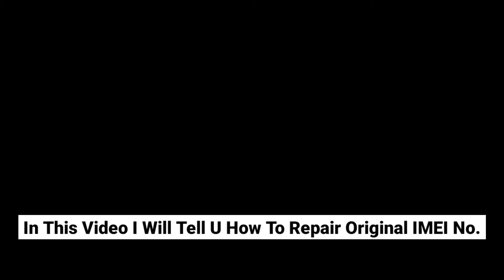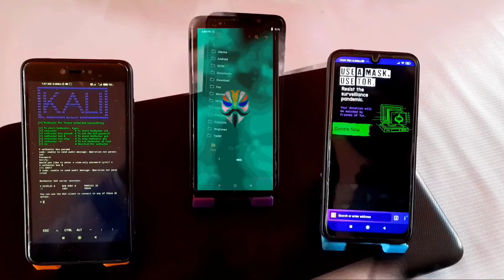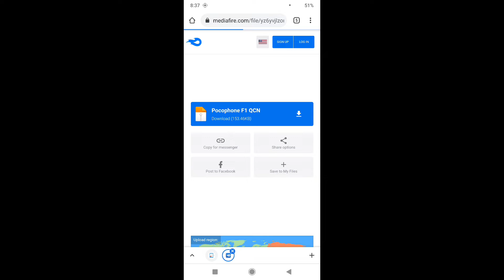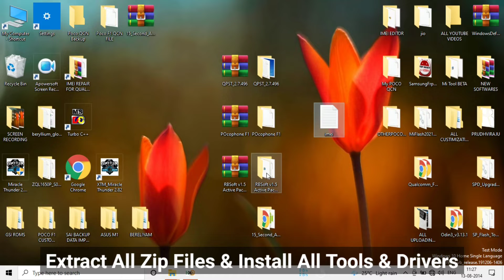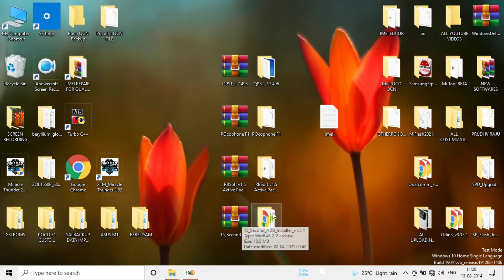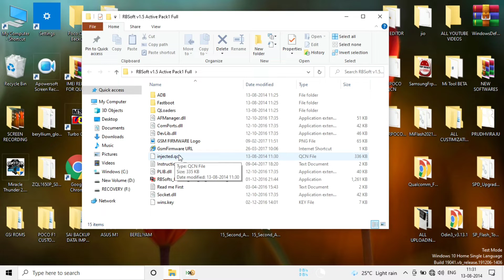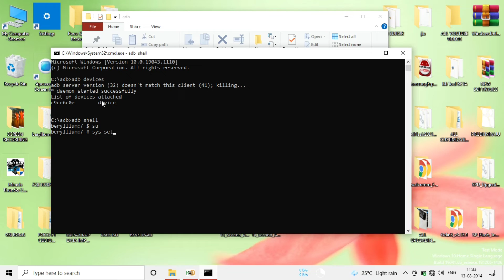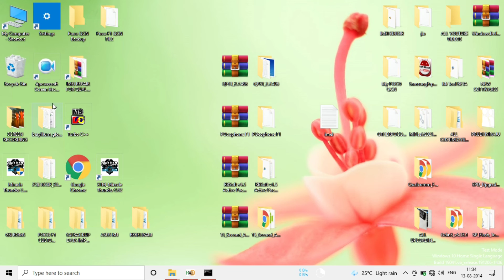How To Fix IMEI no./no sim card/no network | Repair IMEI Number In Android | Restore IMEI Number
How To Fix IMEI no./no sim card/no network | How To Repair IMEI Number In Android | Restore IMEI Number On Android

Is your Android device showing "No SIM Card", "No Network", or "IMEI not available" errors? You’re not alone! This video will guide you through fixing IMEI issues, restoring network connectivity, and solving SIM card errors on your phone.
Whether you've just flashed a custom ROM, rooted your device, or encountered a sudden issue after an update, this tutorial will help you fix your IMEI number, resolve the no signal issue, and get your phone back to working order with a working network connection.

What causes IMEI errors, No SIM card, and No network problems
How to restore your IMEI number on Qualcomm and Mediatek devices
Solving issues after flashing a custom ROM, updating your phone, or rooting
How to repair IMEI on Qualcomm, MTK, and Exynos based devices
Best tools and methods for repairing IMEI on Android phones
How to reset or rewrite IMEI without rooting (for non-root users)
Solving network problems on phones with invalid IMEI
How to check your IMEI status and troubleshoot baseband issues

✅NOTE:- Use this Tools to replace the Original IMEI, As Changing of IMEI is Illegal in most Countries e.g Nigeria. we don't encourage it, The video is for educational purpose Only.

PWD : rbsoftfct

Poco F1 QCN File ( Download Qcn File For UR Phone Model From Google)

Sai Ponnamanda

Sai Ki Techniques
change imei number of any android phone
qualcomm imei repair tool
repair imei no. on qualcomm phones
how to change imei number on android qualcomm
how to repair imei number on android
how to qualcomm imei repair with tested tool in hindi